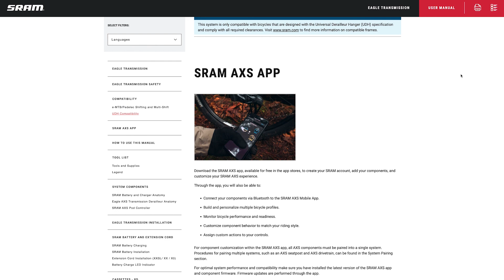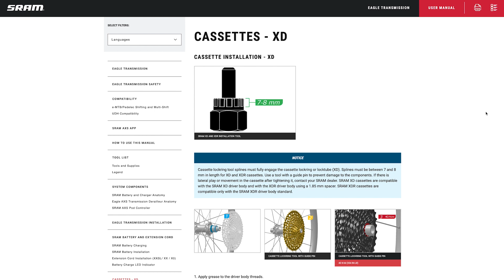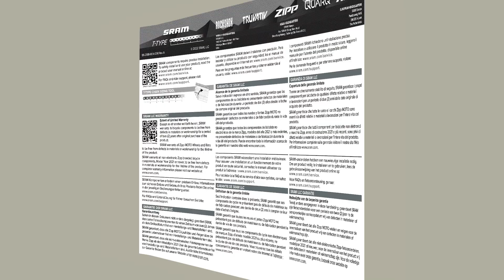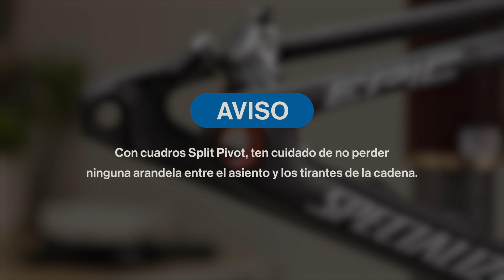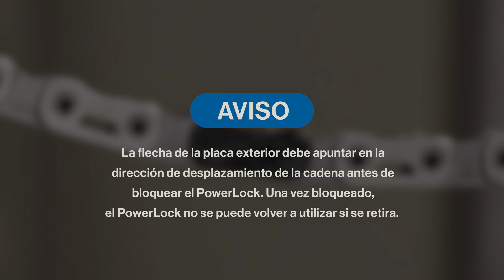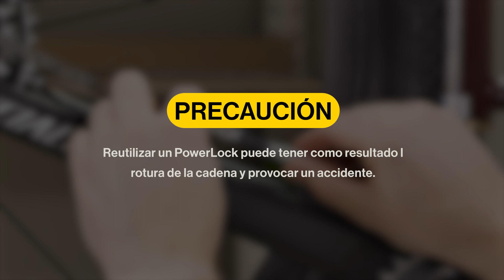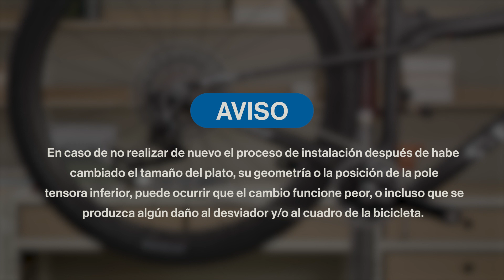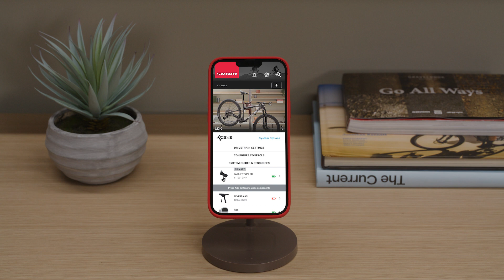Instalación del sistema SRAM Eagle AXS Transmission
Este vídeo te servirá de guía acerca del procedimiento de instalación del sistema de transmisión SRAM Eagle AXS Transmission.

El procedimiento de instalación de SRAM Eagle AXS Transmission es más fácil que nunca, pero es una forma totalmente nueva de hacerlo, por lo que es preciso seguir el orden que se indica, tanto para la instalación como para la configuración.

o bien utiliza la aplicación SRAM AXS para determinar los siguientes preparativos: Longitud de la cadena, posición de la llave de ajuste y piñón de ajuste.

Manual de usuario de casetes y cadenas para MTB y carretera

Manual de usuario de conjuntos de bielas y pedalieres DUB para MTB y carretera

00:00 - Instalación del sistema SRAM Eagle AXS Transmission
01:34 - Preparación de los componentes
01:39 - Instalación del controlador
02:18 - Emparejamiento del sistema
02:55 - Longitud de la cadena
03:18 - Posición de la llave de ajuste
03:45 - Piñón de ajuste
04:30 - Extracción de la UDH (patilla de desviador universal)
05:11 - Instalación del casquillo
05:30 - Colgado de los componentes
07:01 - Estás instalando una cadena
07:35 - Paso de la jaula a la posición de configuración
07:55 - Bloqueo del PowerLock
08:45 - Apriete de los componentes
10:53 - Comprobación final
11:17 - Ajuste fino
12:25 - Aplicación SRAM AXS